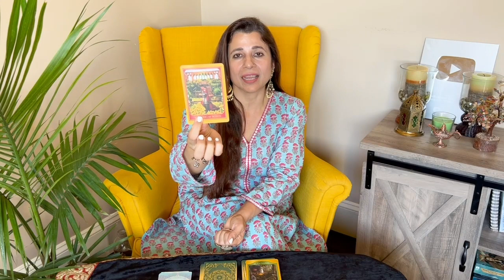♐ Sagittarius (Dhanu) Saptahik Rashifal | 29 Aug - 4 Sep 2022 | धनु राशि साप्ताहिक राशिफल | Tarot